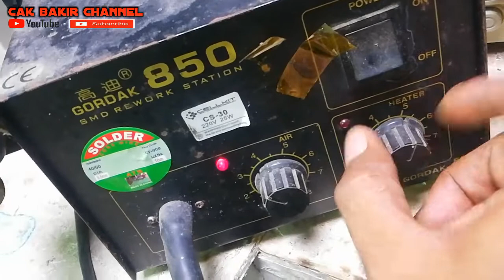Cara mudah mencopot ic chipset dengan cepat akurat tepat dan bersih.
Berikut vidio tutorial cara cepat melepas ic chipset dengan cepat aman tepat dan akurat, juga bersih. Selamat menonton vidio nya.